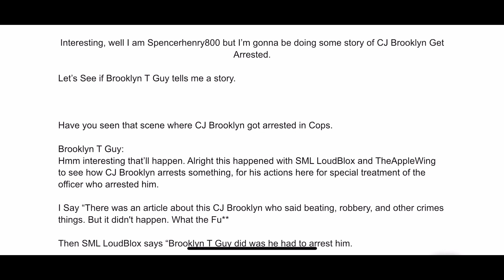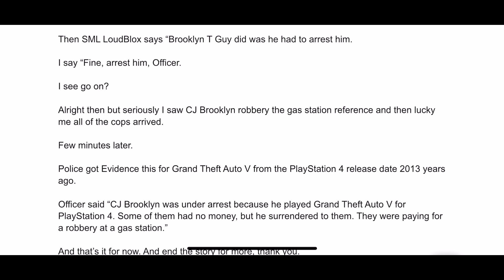CJ Brooklyn Robbery At Gas Station Story (Ft Brooklyn T Guy and CJ Brooklyn)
Special Thanks for the @spencerhenry800  support from this video.

CJ Brooklyn has robbing a gas station and SpencerHenry800 he explains storytelling and the characters are better than ever.

Special Guest to Brooklyn T Guy from SML and TheAppleWing too, and CJ Brooklyn from SquidLoudBlox.